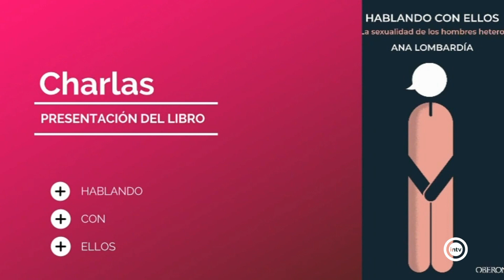Sex different (Almería is different) (07/06/22)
Jesús Alonso. Sexólogo
Puri Matas. Concejala Ayto. Huércal de Almería